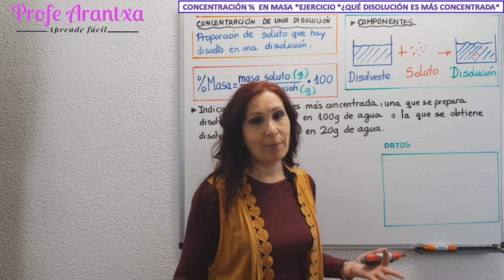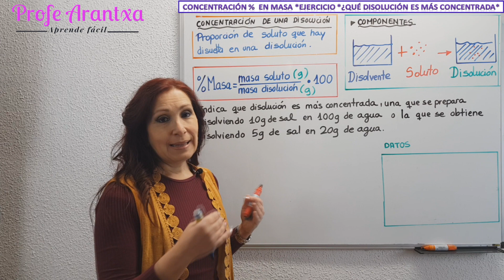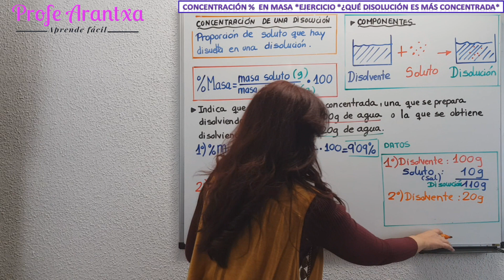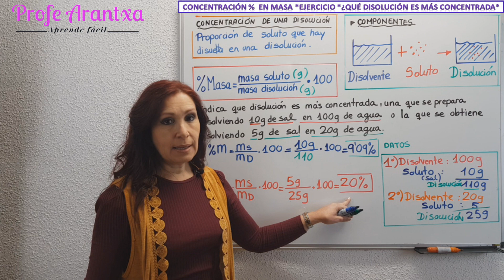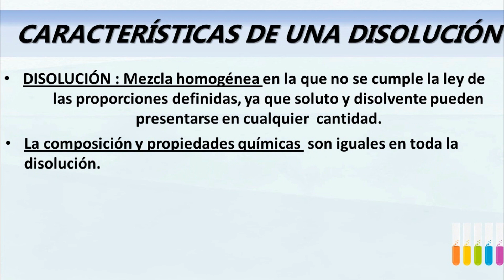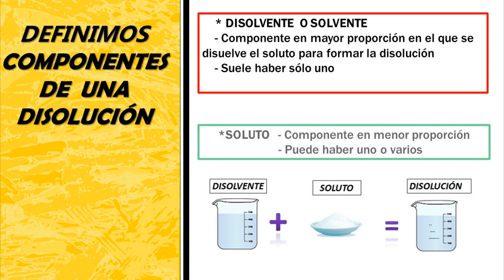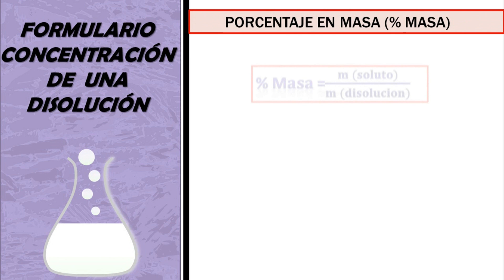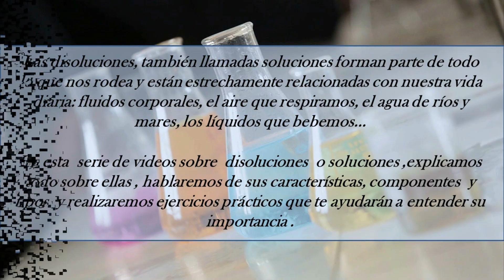CONCENTRACIÓN PORCENTAJE EN MASA 🔶DISOLUCIONES 🔶EJERCICIO 7⃣🔶¿Qué disolución es más concentrada?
👉En el video  DISOLUCIONES  CONCENTRACIÓN PORCENTAJE EN MASA * CONCENTRACION % MASA  EJERCICIO 7 explicamos que es la concentración % masa, su fórmula y trabajamos un ejercicio calculando la concentración en masa de dos disoluciones y viendo cuál de las dos es más concentrada

👉INDICE DEL VIDEO:
0:00 Presentación del tema
1:10 ¿Qué es una disolución?
1:40 Componentes de una disolución: disolvente y soluto
2:15 Tipos de disoluciones según la concentración
3:10 Concentración de una disolución. Formas de expresarla
3:45 CONCENTRACIÓN PORCENTAJE EN MASA -FÓRMULA
4:30 Ejercicio : Indica qué disolución es más concentrada
4:50 a) Disolución de10 g de sal en 100 g de agua
5:40 Identificamos los datos del ejercicio  DISOLUCIÓN
6:10 Calculamos el porcentaje en masa
6:55 Explicamos el resultado, el significado del % en masa y masa de soluto
7:25 b) Disolución de 5 g de sal en 20 g de agua
9:30 Explicamos qué disolución es más concentrada
9:55 Resumen : DISOLUCIONES

👉EXPLICACIÓN:
-¿QUÉ ES UNA DISOLUCIÓN?
Una disolución es un sistema material homogéneo formado por dos o más sustancias puras que pueden mezclarse en proporciones variables , en la que los componentes están mezclados uniformemente y no se pueden diferenciar a simple vista.

-COMPONENTES DE UNA DISOLUCIÓN
Una disolución está formada por al menos dos sustancias:
• SOLUTO → Componente en menor proporción.
                → Puede haber uno o varios.

• DISOLVENTE → Componente en mayor proporción.
                         → Sólo hay uno.

👉 INFORMACIÓN; Te dejo  PARA COMPLETAR LA INFORMACIÓN SOBRE EL TEMA, varios ENLACES A VIDEOS Y A DOCUMENTOS EN PDF para descargar: